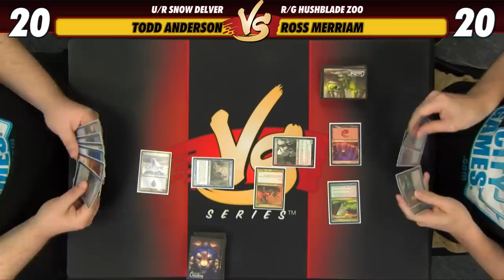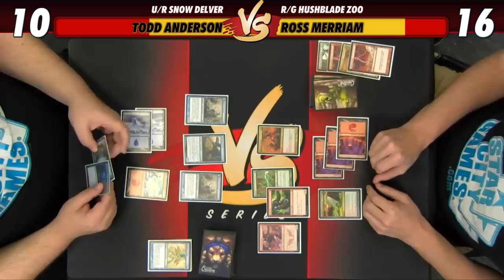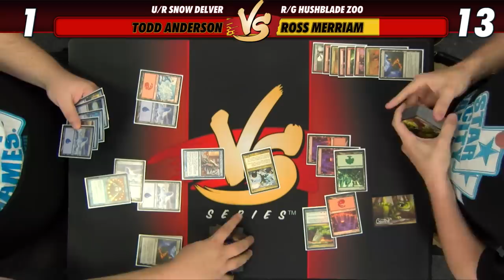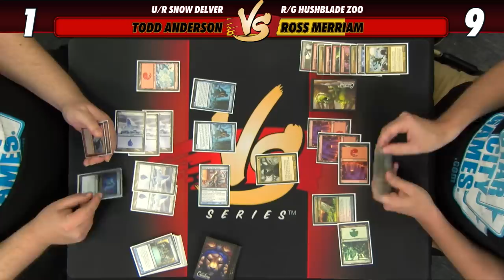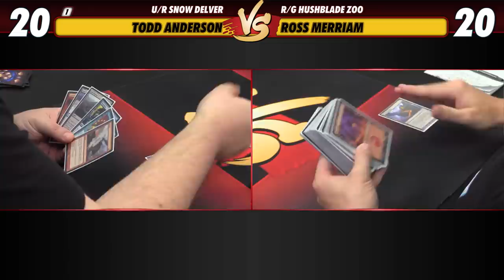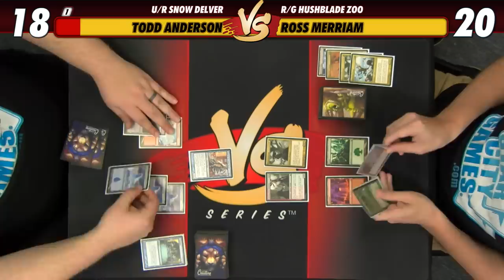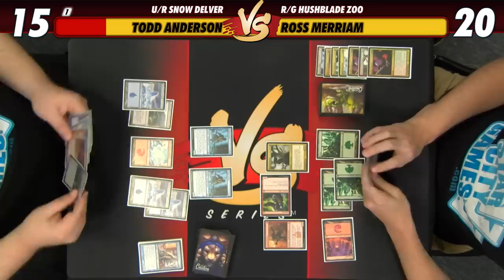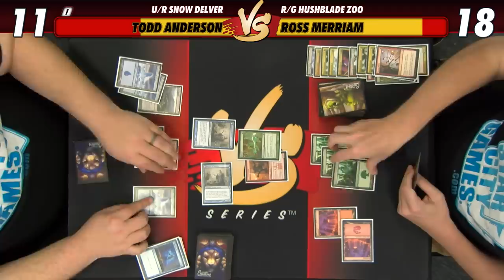5/29/18 - Anderson VS Ross: U/R Snow Delver VS R/G Hushblade Zoo [Pauper]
Todd Anderson and U/R Snow Delver take on Ross Merriam and R/G Hushblade Zoo ahead of the Pauper Classic at SCG CON!